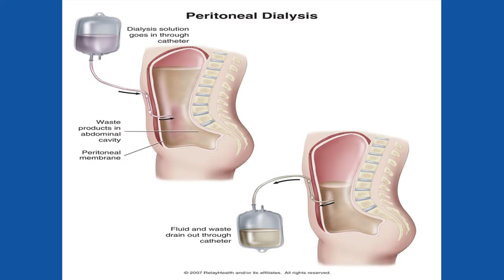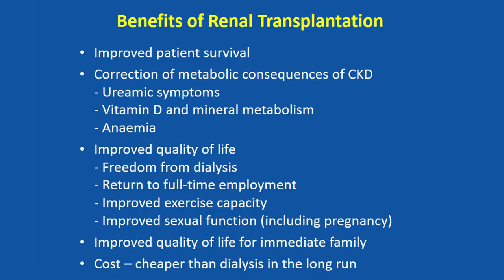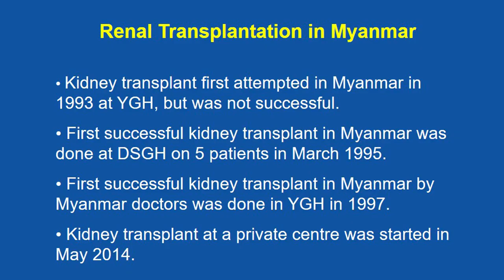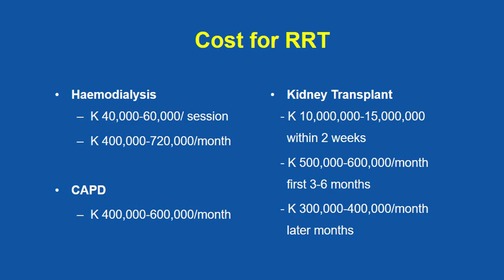"Chronic Kidney Disease (Management)" by Prof Khin Maung Than (Episode-3)